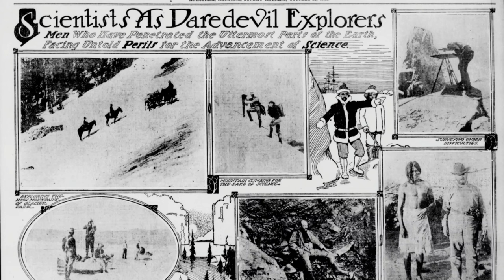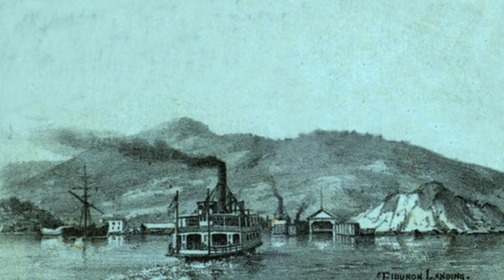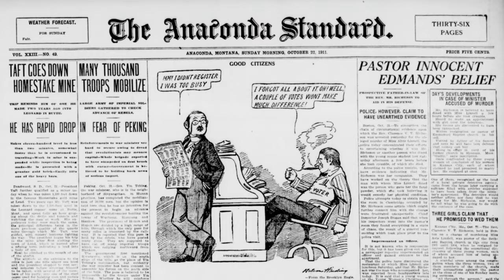Daredevil Explorers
This article recounts scientists and their explorations into some of the most inhospitable regions of the United States. It talks about their relationship with adventure and excitement and recounts some of the most daring expeditions they made into interior Alaska, Death Valley California, (what later became) Glacier National Park, (what later became) Big Bend National Park, and even Tiburon Island in the Gulf of California, in Mexico. This story comes from the state of Montana. It was originally reported in the Anaconda Standard of October 22nd, 1911.